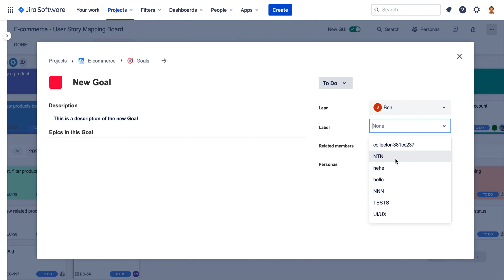DevSamurai User Story Mapping for Jira - Goal Details